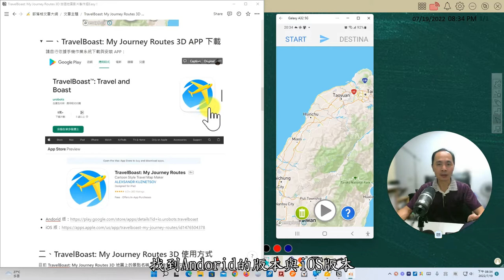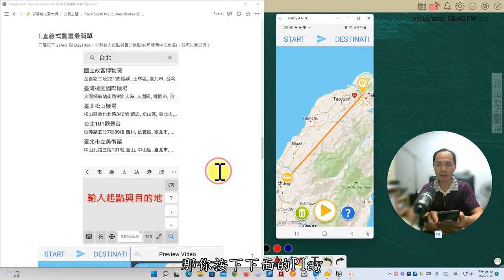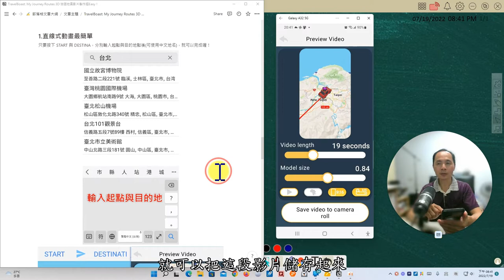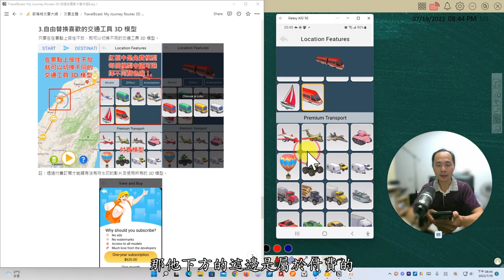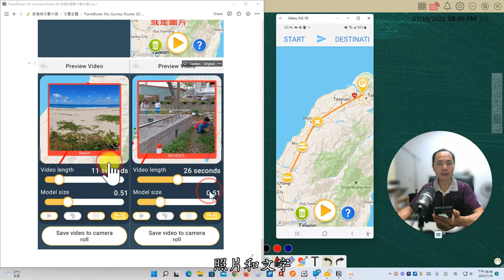TravelBoast： My Journey Routes 3D 旅遊地圖影片製作超Easy！教學影片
此影片為「TravelBoast： My Journey Routes 3D 旅遊地圖影片製作超Easy！」文章的教學影片，更完整的內容請參閱